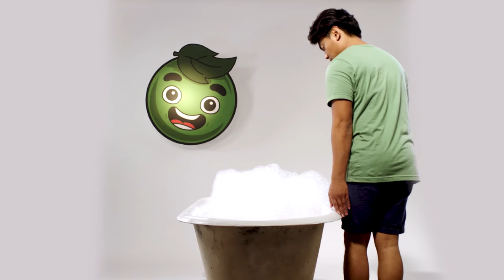Hit The Tub Tap - Guava Juice (Official Music Video)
Hit the tub tap! Hit the tub tap! Enjoy this new music video for my new app Tub Tapper! Download Tub Tapper!

Snapchat ➽  WhereIsRoi

Become a true Guava Juice fan!
Wanna help do my captions?

What's up YouTube! Welcome to Guava Juice! You may know me as Roi Wassabi from Wassabi Productions.

On here, you'll find INSANE challenges, filling up my BATH TUB with random things, COOL experiments, SILLY DIY, and random shenanigans that you'll love! I also have played games from Roblox and Happy Wheels, Horror Games, and random games you've never heard of. You won't be disappointed!

 ( ́ ◕◞ε◟◕`)

produced by solboi

Join the Guava Juice Gang:
Shoutout to these GUAVA GODS Members:
Joker Pro
Tricia T
Chris Fardell